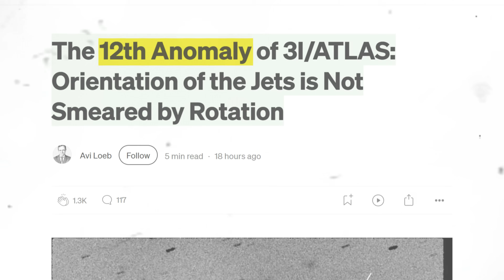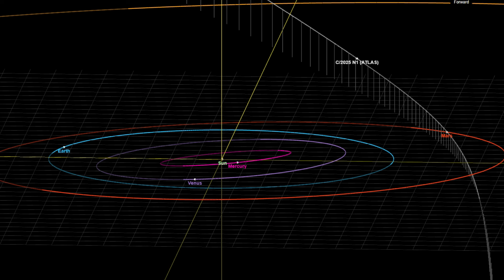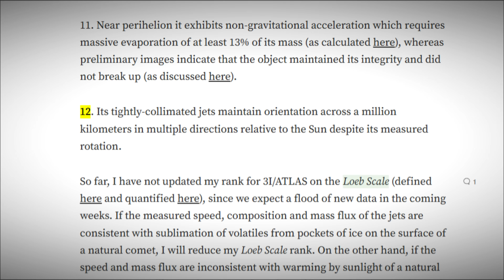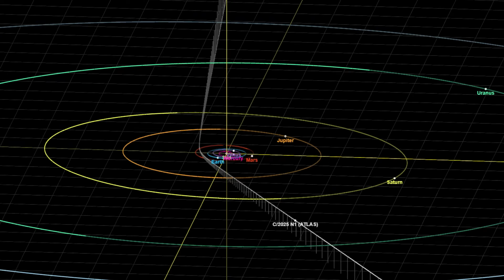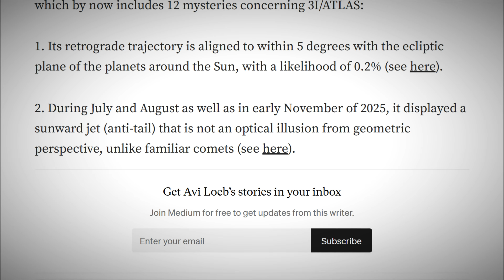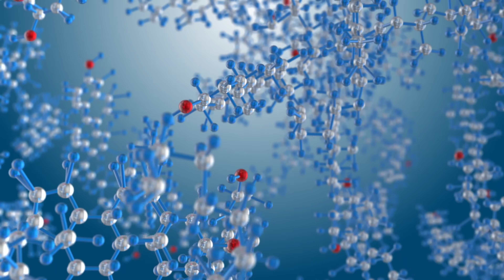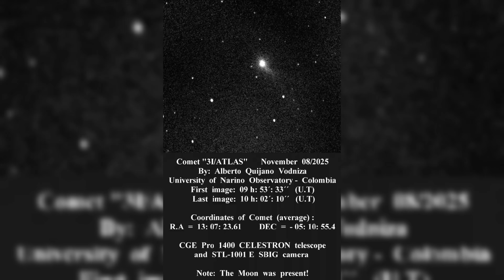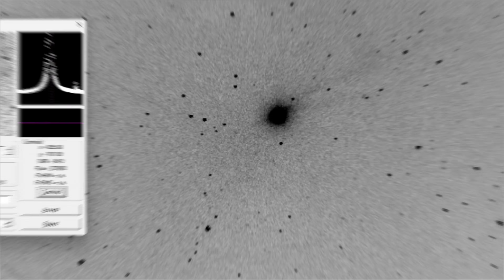BREAKING: 3I/ATLAS 12th Anomaly Points to Artificial Origin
BREAKING: Astronomers including Avi Loeb have detected a 12th unexplained anomaly on interstellar comet 3I/ATLAS, and this one changes everything. The new data hints at patterns of motion and energy output that some researchers say could indicate an artificial or engineered origin. Is this just another quirk of interstellar physics - or evidence of something far more deliberate?